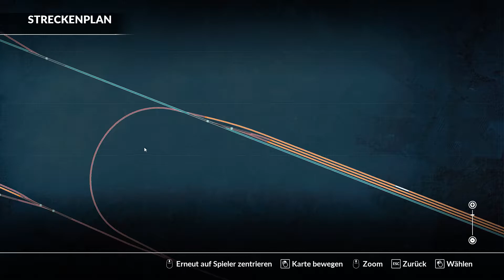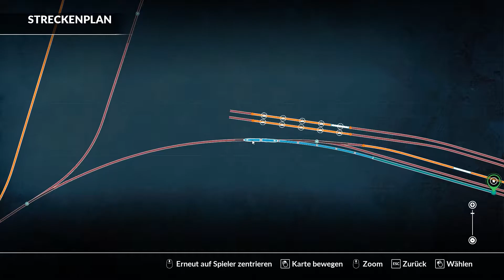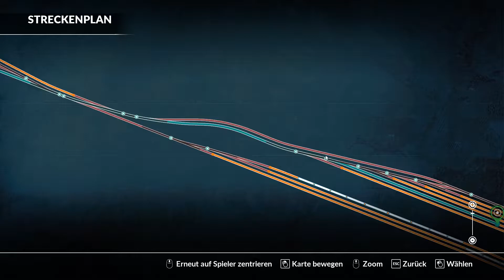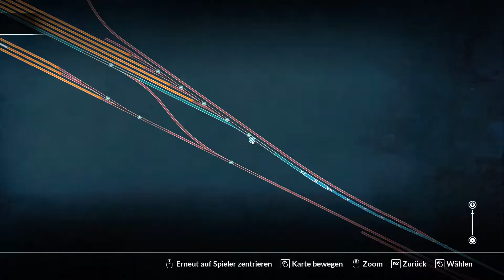Train Sim World: Canadian National Oakville Subdivision: Petrochemisches Chaos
Dovetail Games Train Sim World 2020
Strecke: Canadian National Oakville Subdivision
Entwickler: Dovetail Games
Szenario: Petrochemisches Chaos
Zug: GP9RN CN